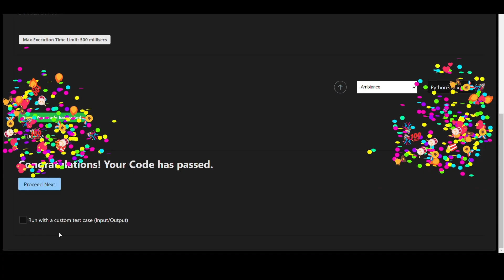SKILLRACK | DAILY TEST | 16/11/2023 || ONE/X RUPEE COIN | PROGRAM ID 9673 | PYTHON PROGRAMMING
skillrack dc
skillrack
skill rack
skillrack dc
dc